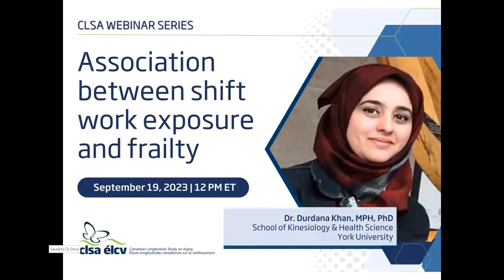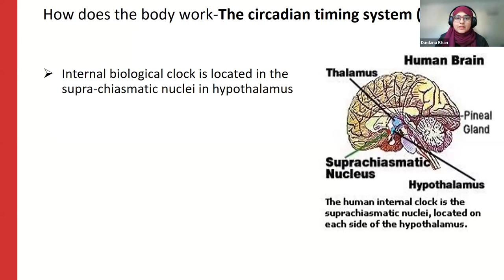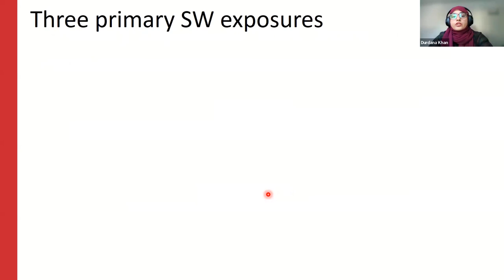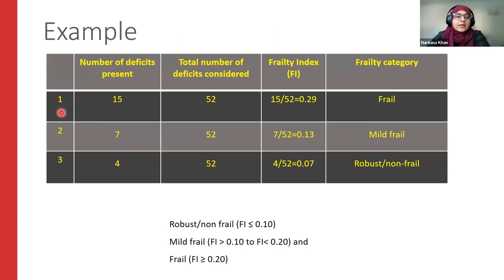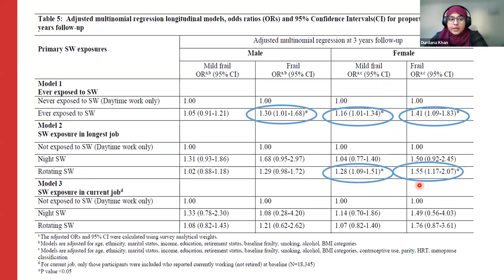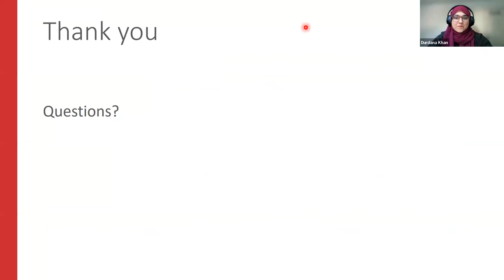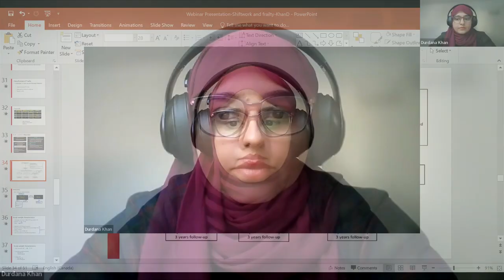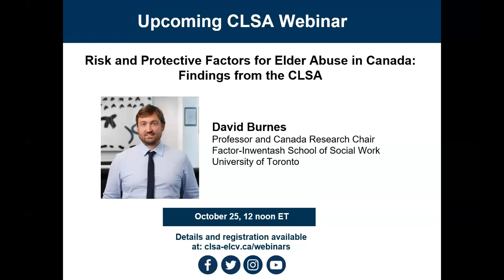Association between shift work exposure and frailty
A wide range of negative health outcomes have been associated with shift work, particularly night and rotating shift work. To date, the roles of shift work on frailty development at advanced age are not yet fully understood. This CLSA study investigated this association using a large data set of Canadian adults, and compared variables including exposure to shift work, shift work exposure in longest job, and shift work exposure in current job. Participants who reported exposure to shift work were associated with frailty, compared to daytime workers. Particularly, female participants working in rotating shifts in their longest jobs were more likely to be classified as frail compared to daytime workers. This study suggests that shift work may play a role in development of frailty, and this warrants further investigation.

The first CLSA webinar of the 2023-24 session, presented by Dr. Durdana Khan, will explore the connection between shift work and frailty in older adults using data from the CLSA. This webinar will explore the relationship between night and rotating shifts on measures of frailty, and how this relationship impacts different demographics. Join us on Tuesday, September 19 at noon.

Dr. Durdana Khan recently completed her doctoral degree from Faculty of Health, York University. Originally trained as a medical doctor, she completed Master of Public Health in Health Behavior and Health Promotion from Ohio State University. Her career goals have matured out of a long-held interest in social determinants of health – the conditions in which people are born, grow, live, work and age. Workplace and labor force conditions are important social determinants that shape health in powerful ways. Dr. Khan’s doctoral research focused on job factors, specifically working schedules and their long-term consequences on the health of the working population. Her future plans include working globally to improve occupational health outcomes with a special focus on the effects of shift work on resource constrained populations.